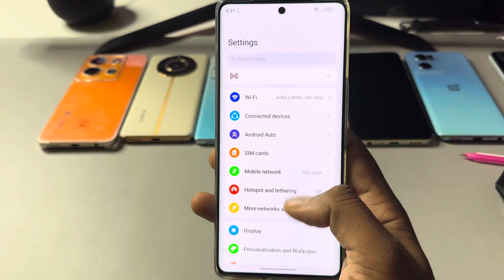Lava strom 5g back button setting/Lava strom 5g back button change/Lava navigation gesture setting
Lava strom 5g back button setting/Lava strom 5g back button change/Lava strom navigation gesture setting

5g
5g back button change